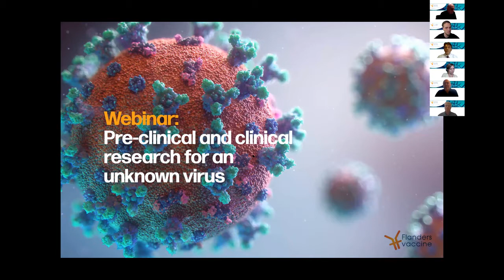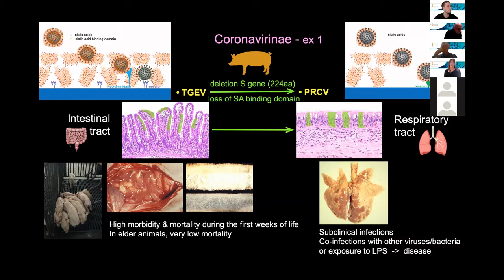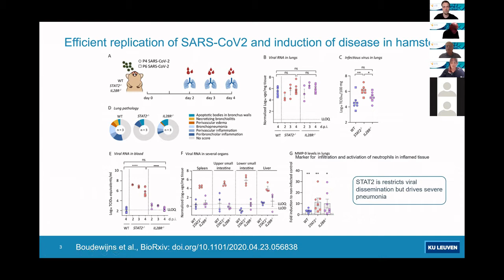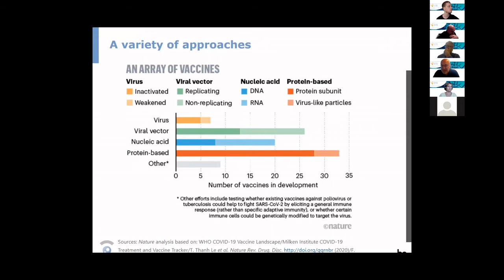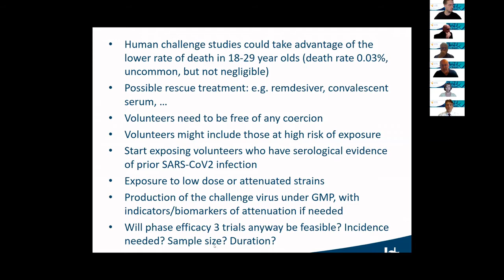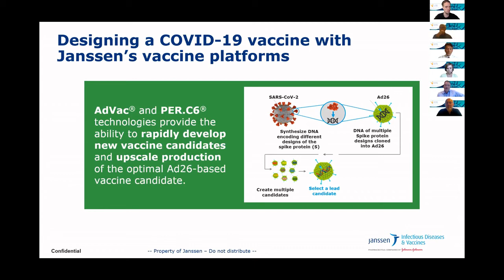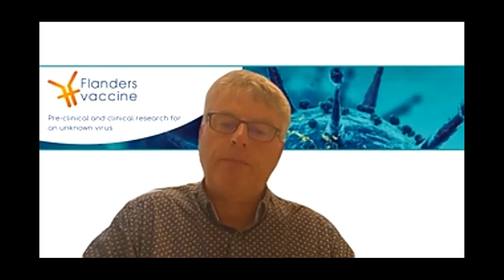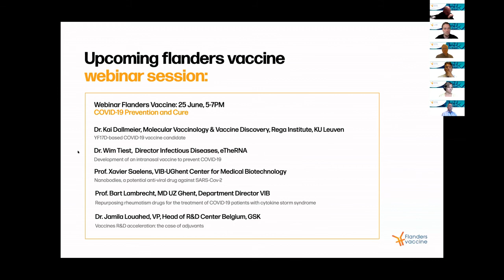Flanders Vaccine WEBINAR 1: Science based solutions to control the COVID-19 crisis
Flanders Vaccine organized its first webinar series to share some scientific information on the special road to a vaccine or treatment to control the COVID-19 pandemic.

This series is split in two parts:

* Webinar 1: Pre-clinical and clinical research for an unknown virus
* Webinar 2: COVID-19: Prevention and Cure